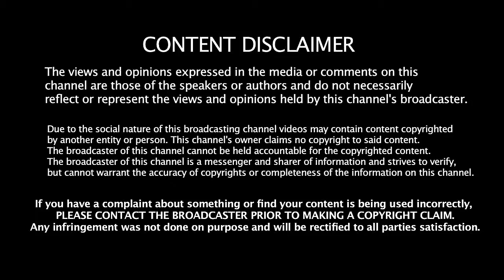Places to Visit in Assam | Tourist Places In Assam | Indian Tourist Places | Tourism | #034